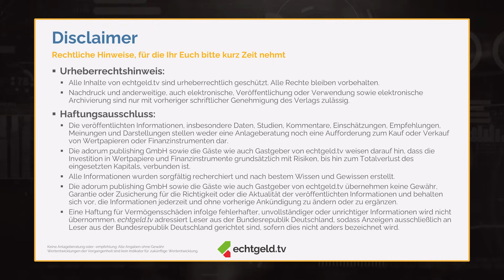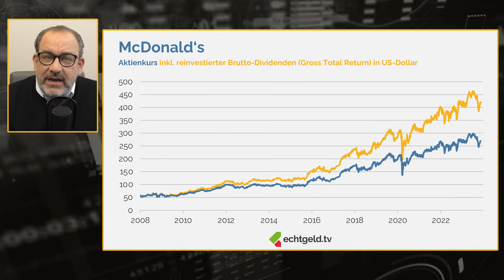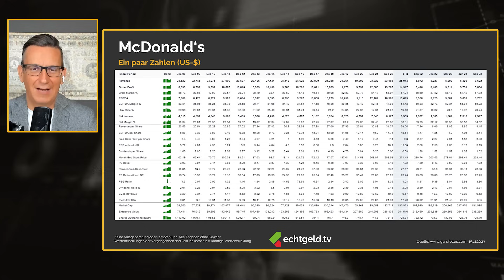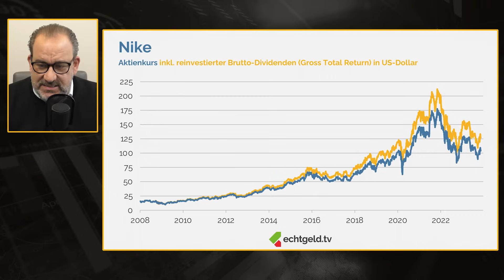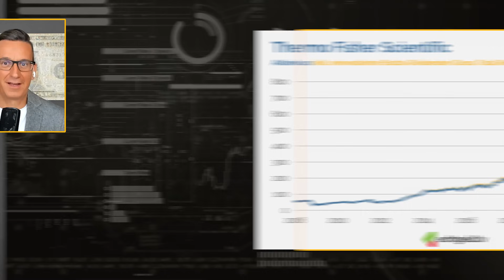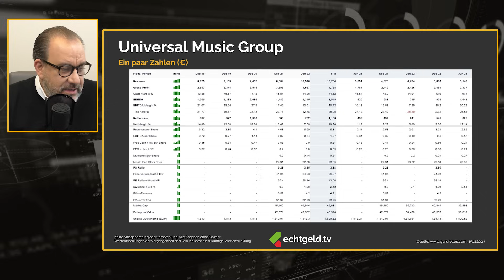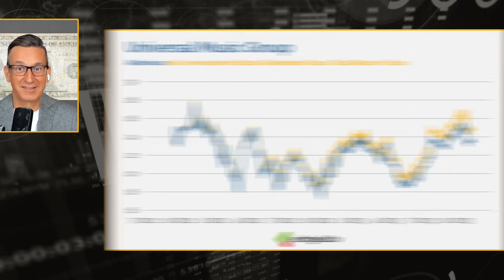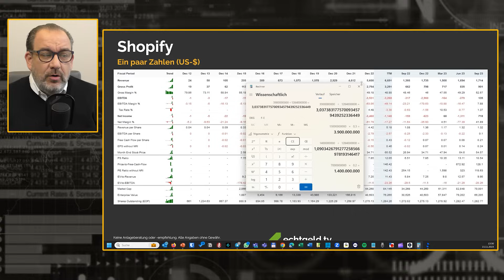Mitverdienen bei Musik-Milliardärin Taylor Swift!? | Plus: Nike, McDonald's, Shopify, Thermo Fisher…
Feedback XXL! Tobias Kramer und Christian W. Röhl mit der zweiten und dritten Meinung zu den Dickschiffen unter den aktuellen Aktien-Favoriten der Community – u.a. mit dem milliardenschweren Musik-Multi hinter Taylor Swift, Billie Eilish, Rammstein und Kerstin Ott. Außerdem dabei: Teure Sportschuhe, morgenstarke Burger, ein E-Commerce-Wachstumswunder mit deutschen Wurzeln und eine kanadische Großbank mit 5% Dividendenrendite.

00:00 Willkommen zu echtgeld.tv produziert mit Unterstützung von Scalable, dem Broker mit Trading-Flatrate: *
00:52 Der Disclaimer mit Christian W. Röhl
01:20 Bank of Montreal (WKN: 850386)
13:12 McDonald´s (WKN: 856958)
29:12 Nike (WKN: 866993)
39:07 Thermo Fischer Scientific (WKN: 857209)
50:27 Universal Music Group (WN: A3C291)
1:00:19 Shopify (WKN: A14TJP)